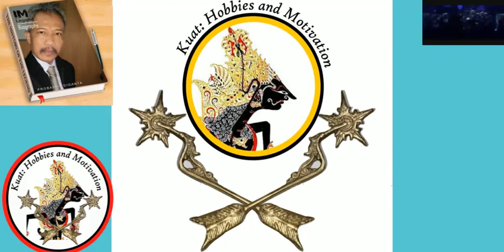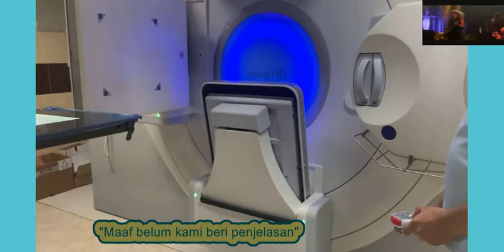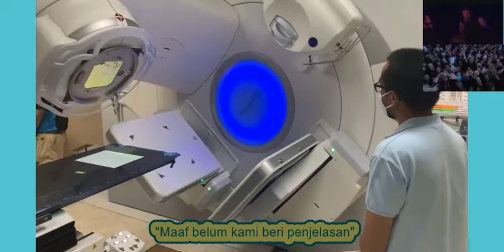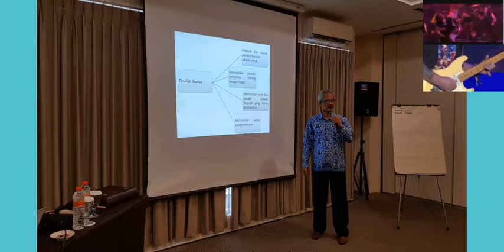INSTAL PESAWAT LINAC, PART 3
Pada Part 3 ditampilkan pergerakan meja dan detektor serta putaran Kollator,
ikuti Part 4 untuk  mengetahui lebih lanjut. terima kasih salam ...
Kuat Supriyadi, BE,SE,ST,MM,M.Eng